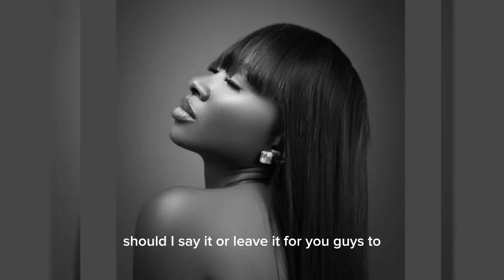Some Bad habit you don't know about soniauche 😳👉👉👉celebrity